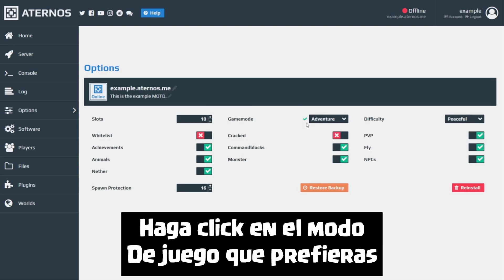[MINI-ATERNOS] ¿Como cambiar el GAMEMODE a nuestro SERVIDOR? - [GybertGamerYT] #3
🌋 MAS VÍDEOS DE ATERNOS 🌋

🌋CANALES DE DISCORD🌋

🚩 ¿Nuevo en el canal? Activa la 🔔